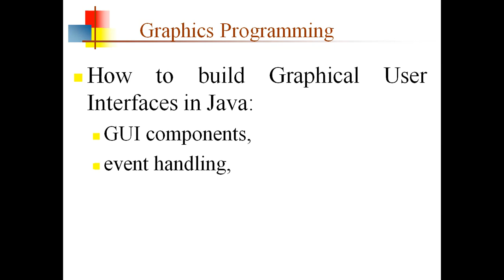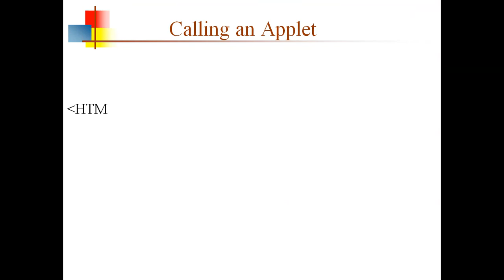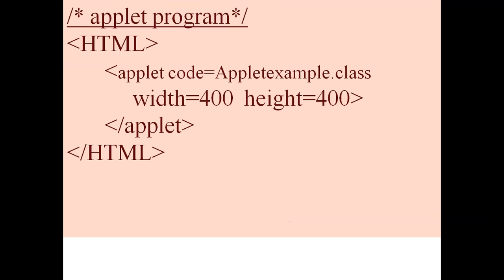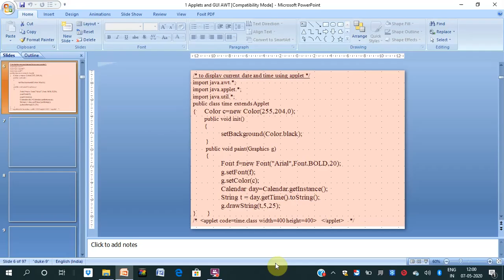Java Applet Part 1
This video lecture is on Java Applet.  Applet is a program embedded in a web page , to be run when the page is browsed . A program that contains no “main” method. This lecture is very useful for professional and engineering students.
Dr Ashutosh Kumar Bhatt